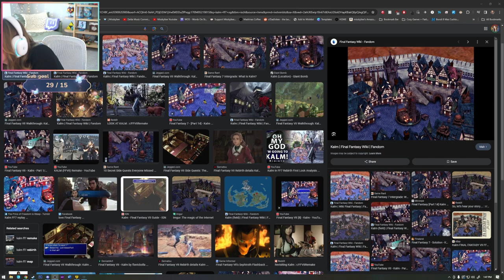Fall of a Hero - Final Fantasy VII Rebirth | Part 1